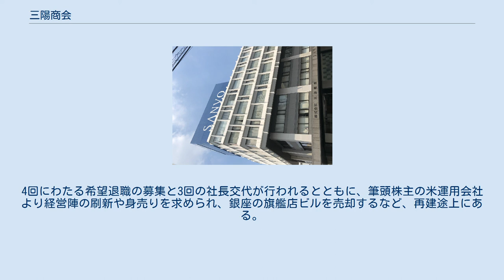三陽商会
株式会社三陽商会（さんようしょうかい）は、東京都新宿区に本社を置くアパレルメーカーである。
販売網は百貨店が主体であり、自社ブランドに加え、海外の様々なブランドともライセンス契約を結び販売している。
 創業者の吉原信之が、戦時下の1943年（昭和18年）に電気関係各種工業用品及び繊維製品の製造販売を目的として、東京都板橋区にて工作機械工具の修理加工、販売をおこなうべく同社を設立する。
社名の由来は「三井」「三菱」など有力財閥の「三」と、創業者である吉原の父、「陽」に因んでつけられた。
 終戦直後の1945年（昭和20年）8月、板橋にあった本社工場を売却し、銀座に本社を移転。
戦時中に使用された暗幕を元にレインコートの製造販売を開始する。
 その後1949年（昭和24年）に第一通商（現在の三井物産）が企画した「全国エキスポートバザー」向けにレインコートの縫製を大量に受注したことで、レインコート製造販売の大手として、頭角を現す。
1951年（昭和26年）には自社のレインコートを「サンヨーレインコート」として、商標登録をおこなう。
これと時期を同じくして、全国各百貨店への営業も開始し、1953年（昭和28年）には銀座松屋が企画したコンクールで最優秀製品に選ばれた「ダスターコート」、その後1959年（昭和34年）には、当時映画館で上映されて話題を呼んでいたフランス映画「三月生まれ」で女優・ジャクリーヌ・ササールが着ていたコートを日本人向けにアレンジしたものを「ササールコート」と命名して売り出し、これがヒットしたことで、レインコートの製造販売から総合アパレルメーカーへと成長を遂げることになる。
 1965年（昭和40年）からは、英・バーバリー社製のコートの販売をおこなうようになると共に、1969年（昭和44年）以降はバーバリー他海外のコートメーカーとの技術提携により、各メーカーの製品の国内ライセンス生産へと移行する。
またこれと共に、各世代をターゲットにしたファッションブランドの開発も積極的におこない、現在も女性向けブランド「EPOCA」や「FRAGILE」に代表される多数のファッションブランドを展開してきた。
 大きな転機となったのは、2015年（平成27年）6月30日付でのバーバリー社とのライセンス契約の終了である。
これにより日本におけるバーバリーの販売は英国本社が日本法人を通じて直営展開することとなった。
 以後は「バーバリー・ロンドン」の後継ブランドとして、スコットランド発祥の防水コートの老舗の衣料会社マッキントッシュ（2007年に八木通商が買収）と提携した「マッキントッシュ・ロンドン」を立ち上げ、約350の旧バーバリーの店舗のうち約260店を切り替えるとともに、若者向け婦人服「バーバリー・ブルーレーベル」、紳士服「バーバリー・ブラックレーベル」についても、新デザイナーを起用しそれぞれ後継ブランドとして「ブルーレーベル・クレストブリッジ」「ブラックレーベル・クレストブリッジ」に転換した。
 しかしバーバリーを失った痛手は極めて大きく、自社ブランド中心への転換後の業績は低迷。
4回にわたる希望退職の募集と3回の社長交代が行われるとともに、筆頭株主の米運用会社より経営陣の刷新や身売りを求められ、銀座の旗艦店ビルを売却するなど、再建途上にある。